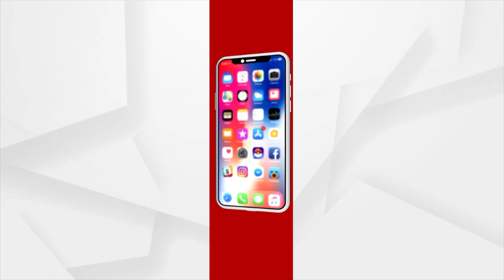Odisha Governor Prof. Ganeshi Lal Pays Tribute To Martyrs On Kranti Diwas In Bhubaneswar